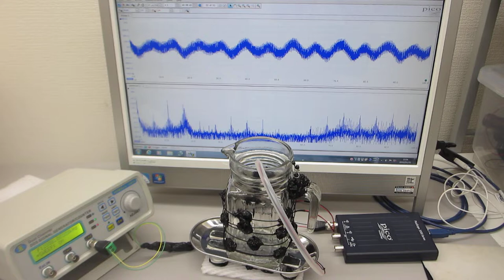超音波システム（音圧測定解析、発振制御）を利用した実験